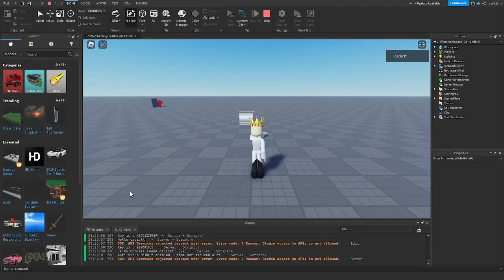Window blind system [FREE]